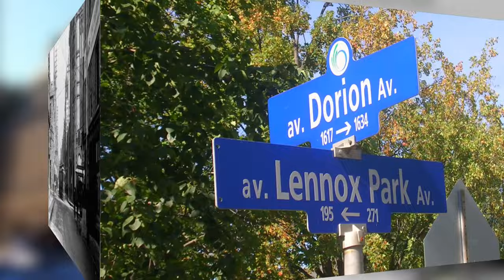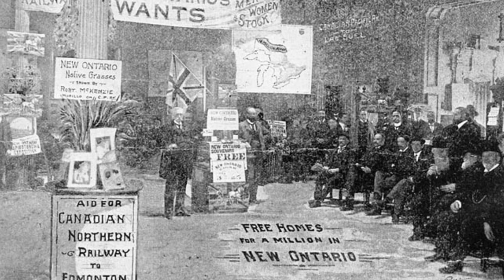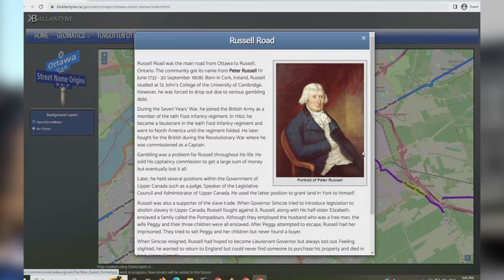Origin of Ottawa Street Names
What’s in a name? For Ottawa streets, their names honour politicians, local pioneers, local businessmen, royalty, significant Ottawa citizens and place names. They help to keep alive the significant parts of the history of the nation’s Capital. Although there are many ways Ottawa streets have been named, this video looks at a few select themes.

Created and narrated by:
Kevin Ballantyne

Sources:
1. Ross, A. H. D."Ottawa Past & Present". Ottawa: Thorburn & Abbot. 31 December 1926.
2. Megrath, Vickie. "Eagleson honored". The Ottawa Citizen. 10 March 1981. (accessed 1 October 2022).
3. Clark, Glenn. "The Stories Behind Street Names - Gloucester, Vanier, Rockcliffe, East and South Ottawa". (accessed - 13 October 2022).
4. Turcotte, Bobbi. "What's in a name - Smyth Road - Early Gloucester settler served in many offices". (accessed - 13 October 2022).
5. "Gilbert Heron Brought The Name Plate From The Gate Old Farm Aberdeenshire". The Ottawa Citizen. 9 September 1927. (accessed 10 October 2022).
6. "Your Feature 2 Story Title: Ottawa Lowertown". (accessed 10 December 2022).

0:00 Intro
0:32 Pioneers & Settlers
1:47 Local Entrepreneurs & Philanthropists
2:20 Politicians, Military & Royalty
4:07 Place Names
4:39 Suburbs
5:40 Interactive Map